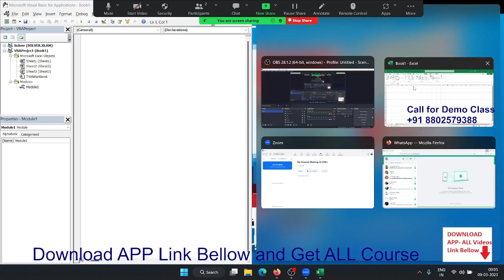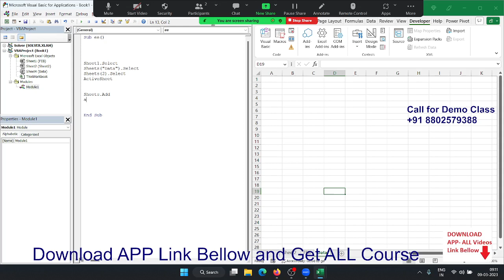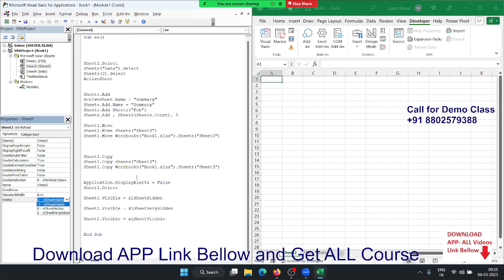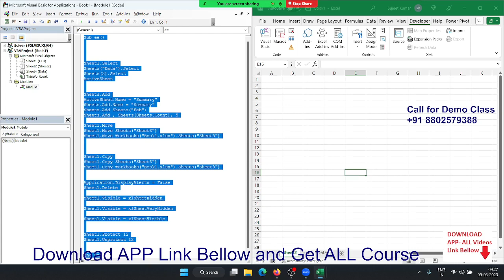Advanced Excel VBA Classes in Hindi